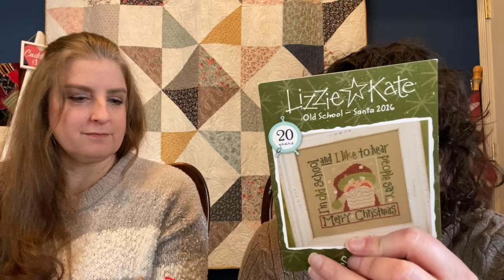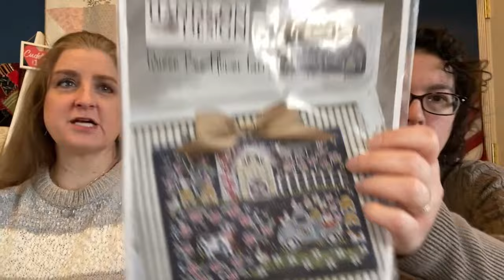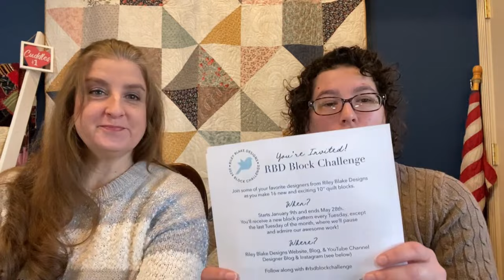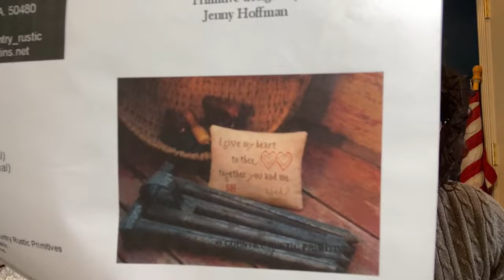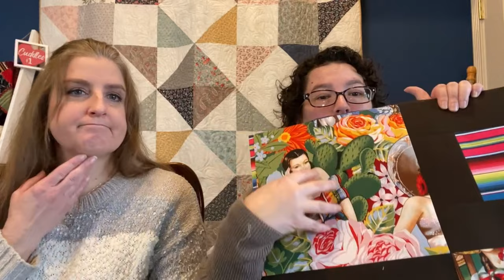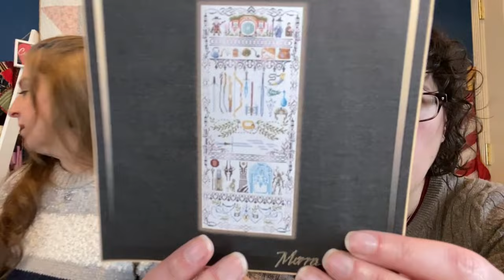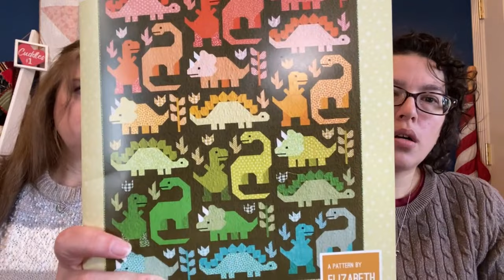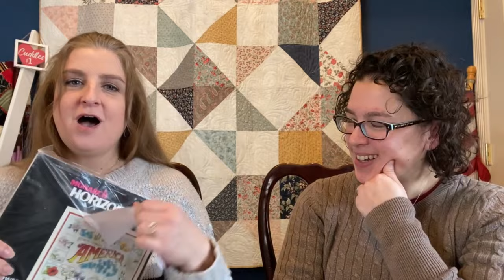Garnet Rose Stitchers - Flosstube 14 - Finishes, WIPGO and WIPS, Haul and Plans!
Jeanette’s Bag Co Insta: @bellaroseneedleworks
Jeanette’s Etsy
Cheryl’s Insta: @cherbear0607
Cheryls Pattern Co Insta: @stargarnetstitchery

Stitching on the River Retreat 2024
Hosted by Maggie's on Main in Idaho! Come meet Annie Craft of Dirty Annie's Southern Style, Jeanette and Cheryl of Garnet Rose Stitchers and get the flavor of the Maggie's on Main shop located in Emmett Idaho. We hope you will join us! Register Here!

Information about WIPGO check out Jessie Marie's youtube channel  @JessieMarieDoesStuff

Flosstubers Mentioned
Samantha   @HyggeStitcher
Olivia  @PumpkinHollowQuilts
Pam @JustKeepStitchin
Jodi @JodisCreativeCorner

Join us in our Sunday Stitch SAL in 2024! Stitch a Hawk Run Hollow by Carriage House Samplings. If you have already started and want us to see your progress tag Jeanette and Cheryl and use hashtag HawkRunHollow2024 or SundaysatHawkRunHollow

Bright Stars SAL options. Be sure to tag us on Instagram and use our hashtag